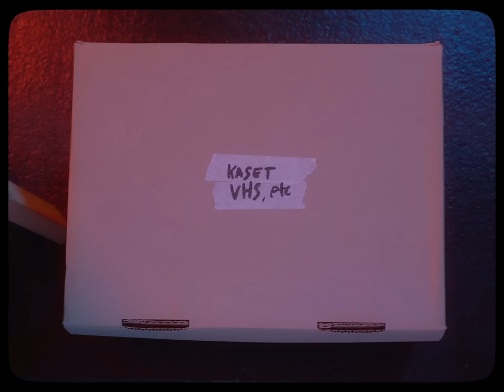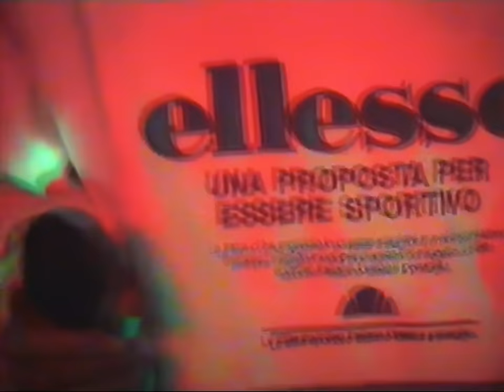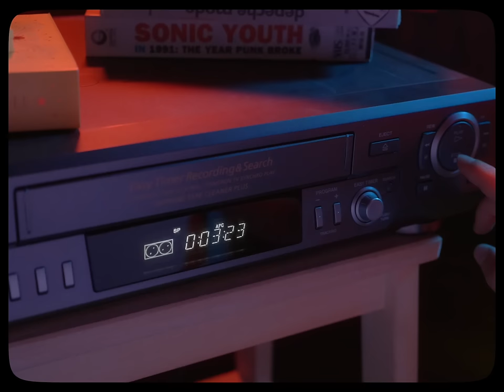Goodnight Electric - VCR (Official Music Video)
Official Music Video by Goodnight Electric ‘VCR’​

Goodnight Electric started as a Henry Foundation solo project in early 2004. Inspired by music in the early 80s and 90s such as Depeche Mode, The Cure, Kraftwerk, Yazoo, Bell and Sebastian and The Lighting Seeds. Combining new wave and indie pop in such a way that it sound catchy, light and danceable by using synthesizers and sequencer as their main weapon. Supported by Bondi Goodboy and Oomleo in a live performance, Goodnight Electric turned into an electronic pop group. ​

Goodnight Electric released their debut album “Love and Turbo Action’ at the end of 2004 under HFMF Records with the single “Am I Robot?” and “Rocket Ship Goes By” which received very good appreciation among youngster and music lovers at that time, especially in the independent music scene.